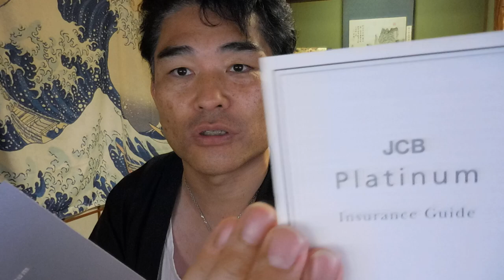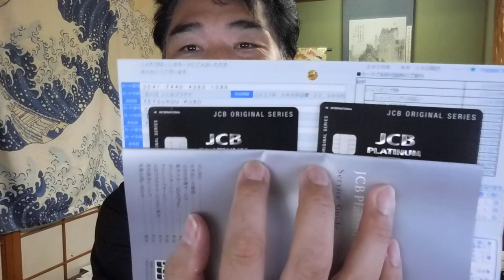【隠居TV】JCBプラチナカード⇒ブラックカード（THECLASS）